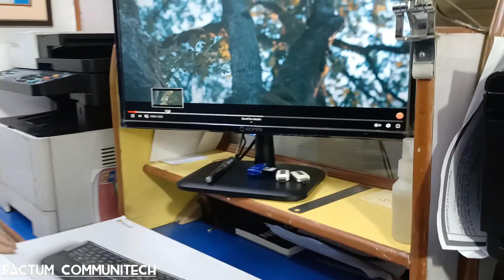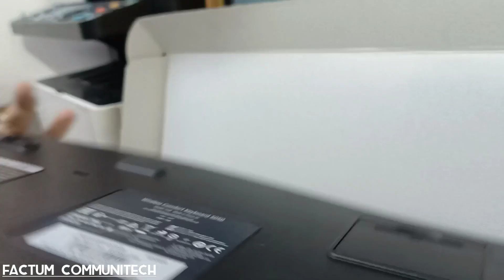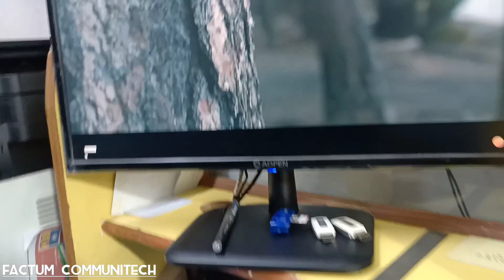Microsoft Wireless Comfort 5050 Dekstop Full Review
For Any Inquiry Whatsapp -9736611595